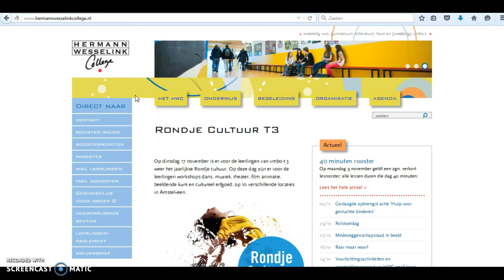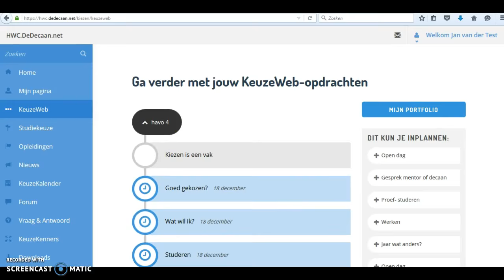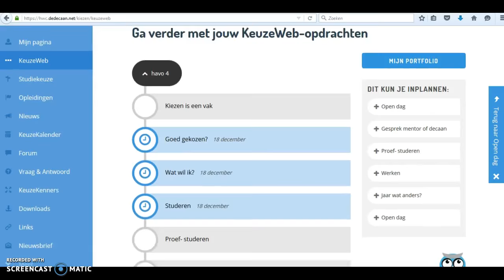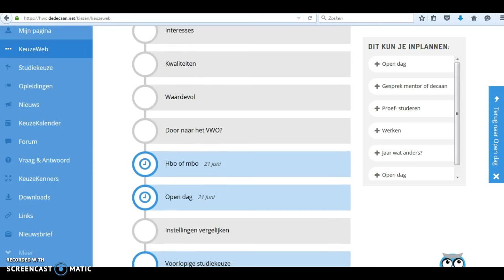Inloggen op hwc.dedecaan.net voor Havo 4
Dedecaan.net voor leerlingen van havo 4 van het Hermann Wesselink College